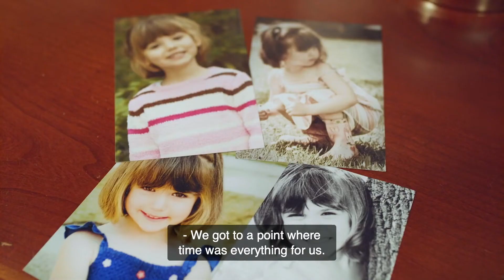Collaboration & Innovation: Advancing Biomanufacturing to Bring Treatments to Patients Faster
When the biopharmaceutical industry comes together to collaboratively address shared manufacturing challenges, it not only helps the industry win, but it provides hope for patients around the world. As a public-private partnership, NIIMBL provides a space for the industry, academia, non-profits, and federal agencies to work together to develop and adopt innovative biomanufacturing technologies, ultimately bringing safe and effective medicines and vaccines to patients faster. Hear industry perspectives on the power of this collaboration and the inspiring story of one family and the immeasurable impact the biopharmaceutical industry has made on their lives.